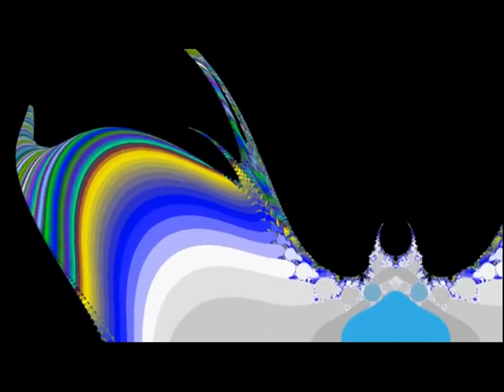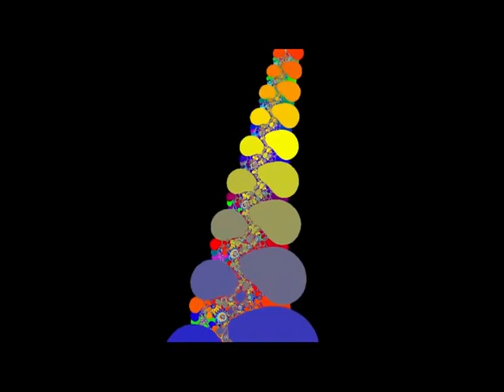Led Zeppelin - Texas Hurricane 1977 (Complete Bootleg : Part 1)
From the Tarrant County Convention Center in Fort Worth - May 22, 1977
Sick Again
No Quarter
Ten Years Gone
The Battle Of Evermore